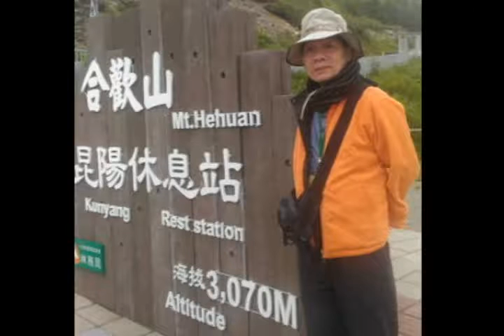你真偉大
2016/7